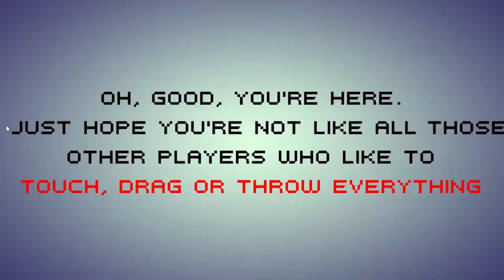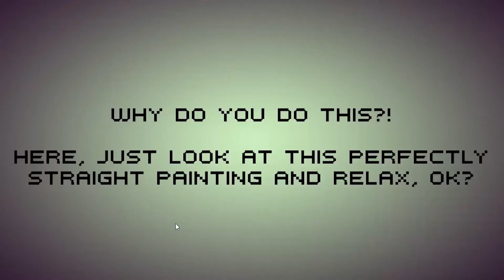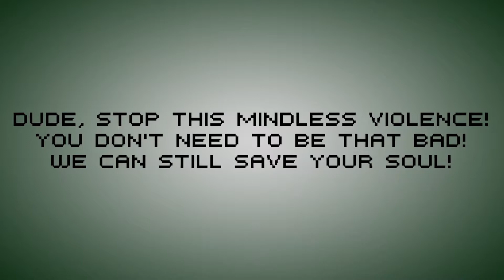DUDE, STOP.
DUDE, STOP READING THE DESCRIPTION.

Dude, stop is a game where you attempt to make everyone hate you. Mostly everyone hates me so I shouldn't find this too difficult!